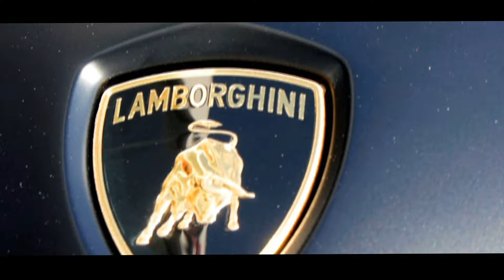Batventador Vol.1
Debbie D picking up her new Aventador, A.K.A Batventador.
Video by: Taylor Mullen Visit Facebook.com/Batventador